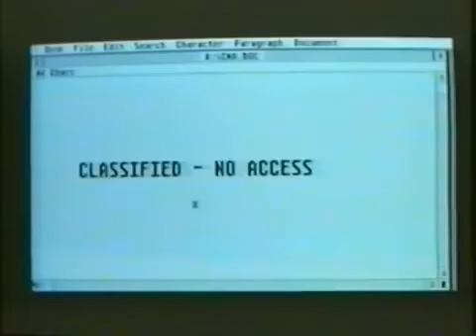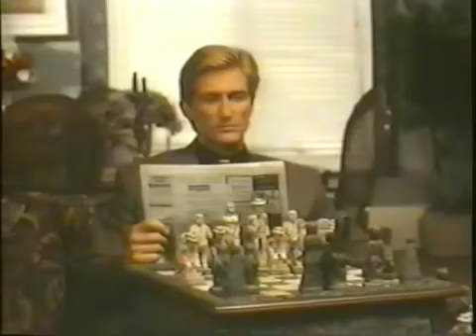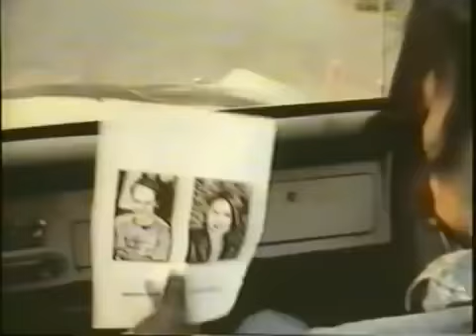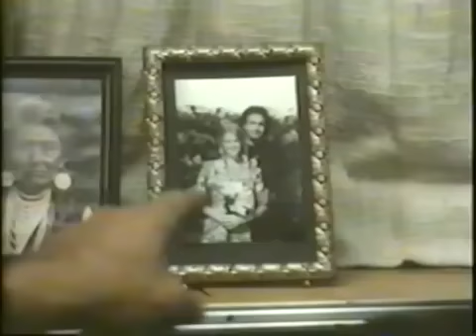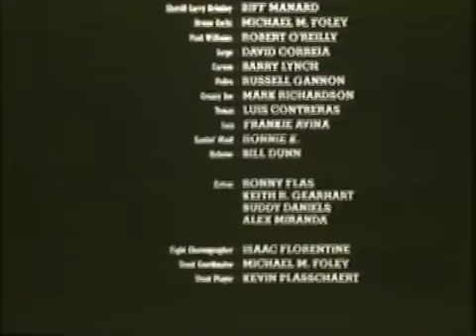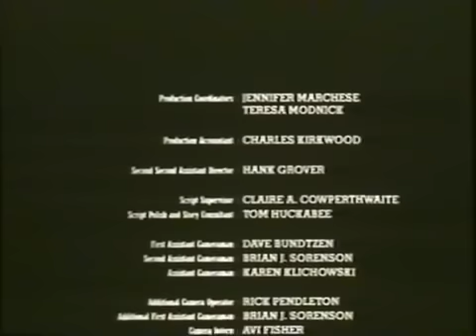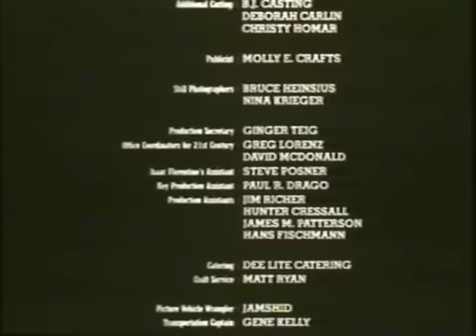Пустинния Ястреб Бг аудио.